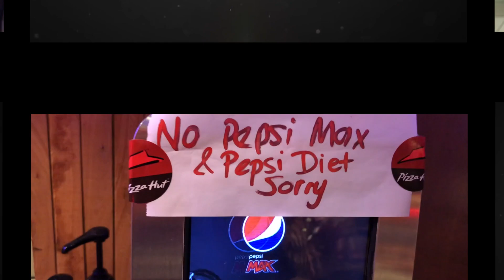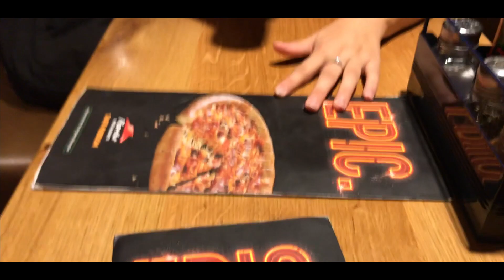I FOUND A PIZZA HUT BUFFET FOR 7,99 IN LONDON!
Whats going on guys today I upload a video that I edited with my Mac and the progress is going good hope you like it and always smile
WOO!